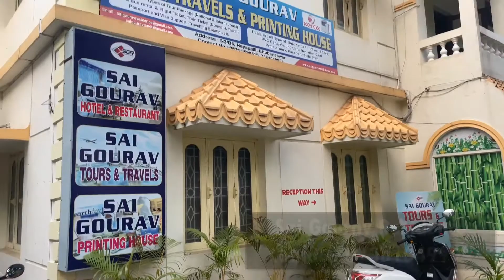Cheapest Hotel in Bhubaneswar | Delux Room in 1200/- | Sai Gourav Residence | Bhubaneswar 2022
Hope you all enjoyed our last vlog... Puri to Konark trip. Yes, We reached to Bhubaneswar after that awesome ride Jupitar125. To know more.

Watch this vlog for Cheapest Hotel/DeluxStay in Bhubaneswar within very low cost. 1200/- Only.

Our next vlog is all about Nandankanan with all latest updates.